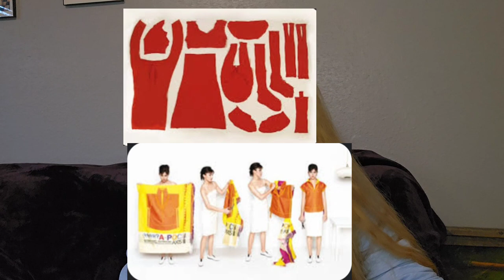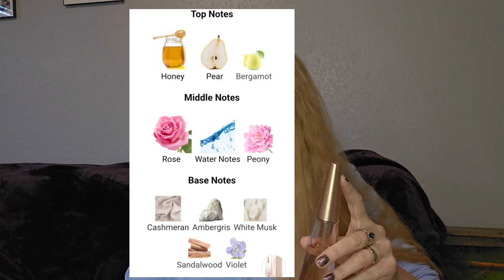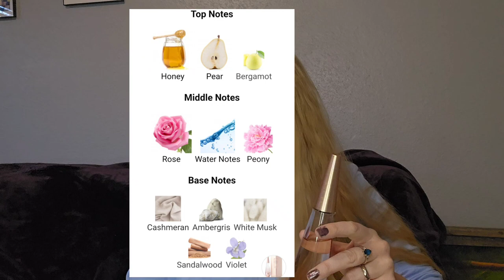L'Eau d'Issey Pure Nectar De Parfum By Issey Miyake-Review & FYI